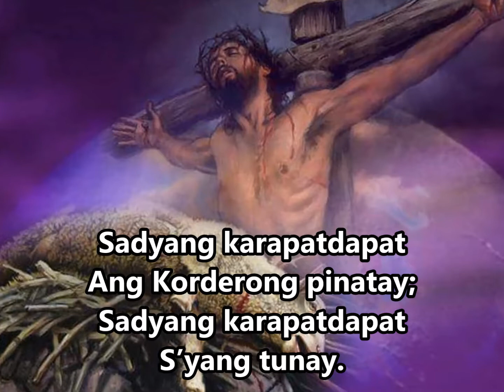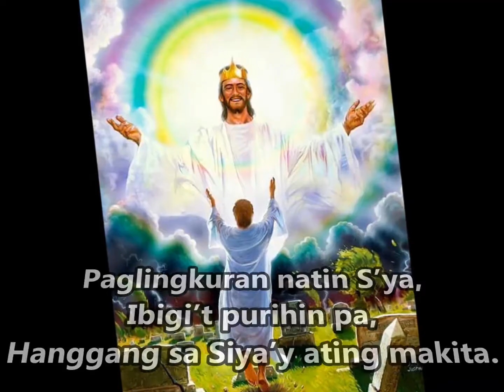Sadyang Karapat-dapat Ang Korderong Pinatay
Sadyang Karapat-dapat Ang Korderong Pinatay Accompaniment Tagalog SDA Hymnal This channel contains hymns and inspirational music video intended to be utilized by those who do not have accompanist in their churches and individual use in praising God.